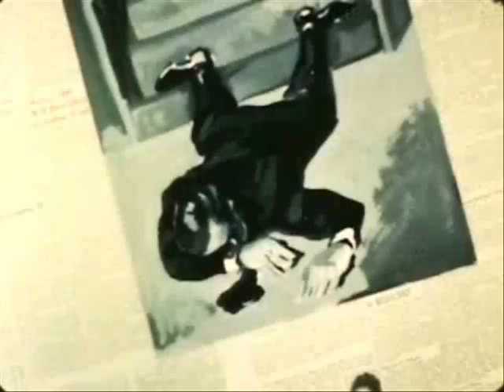Anacrusis - Far Too Long (Unofficial Music Video Homage)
Music video synopsis: Animated art.

Fan made video for Anacrusis: Far Too Long from the album Manic Impressions.

Anacrusis
Kenn Nardi
Kevin Heidbreder
John Emery
Mike Owen

This music video is part of a longer feature split in two parts that should be watched in this order:
1. Grimfist: A World Of Wrath
2. Anacrusis: Far Too Long

The copyrights belong to the owners of the film clips and music. The short film is public domain.

Manic Impressions
1. "Paint a Picture"
2. "I Love the World" (New Model Army cover)
3. "Something Real"
4. "Dream Again"
5. "Explained Away"
6. "Still Black"
7. "What You Became"
8. "Our Reunion"
9. "Idle Hours"
10. "Far Too Long"

Producer: Kenn Nardi